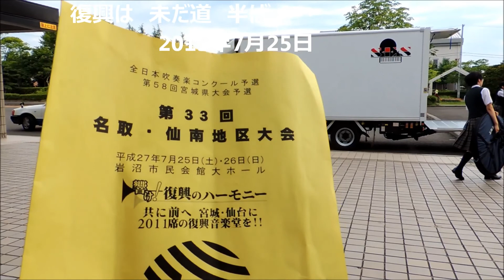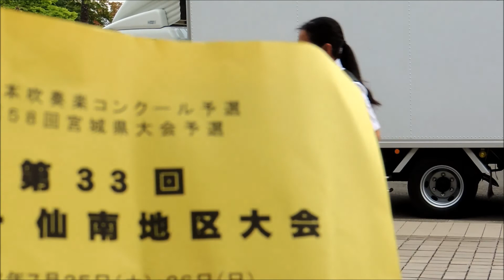「楽器 搬出作業風景」 吹奏楽コンクール